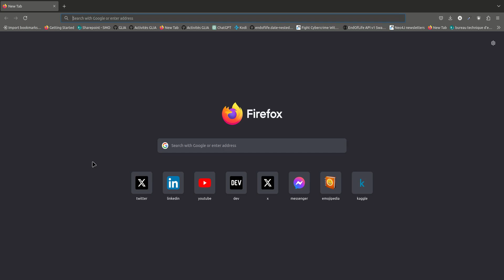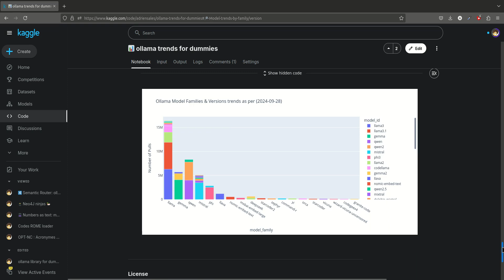Ollama LLM popularity trends drill down through families and versions